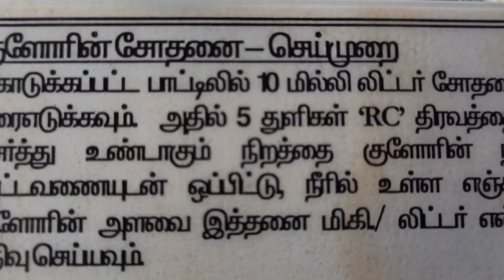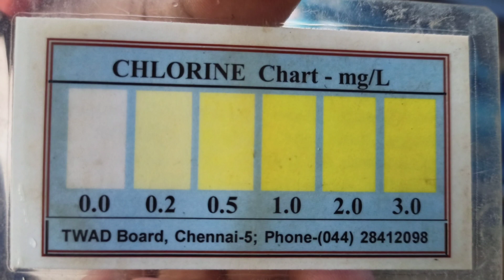நாம் குடிக்கும் தண்ணீரை பரிசோதிக்கும் - குளோரின் செய்முறை - How to Test Drinking water Chlorine test